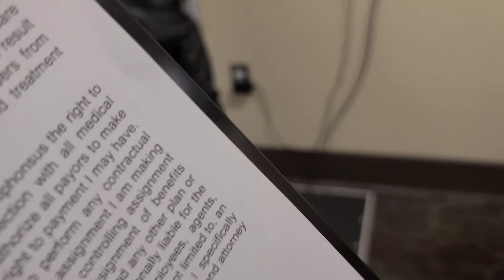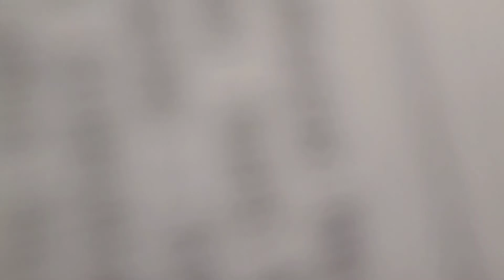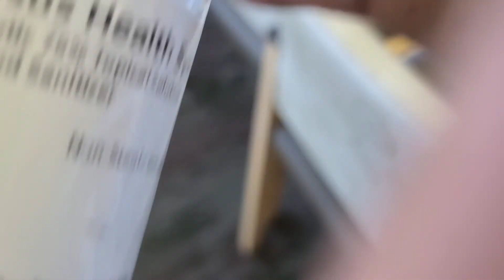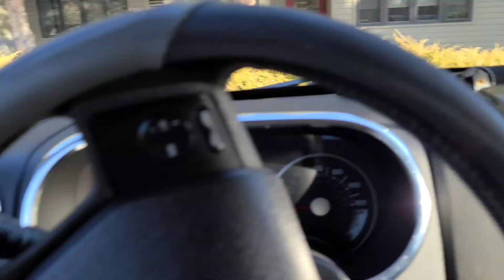kids at Dr's office 🏢